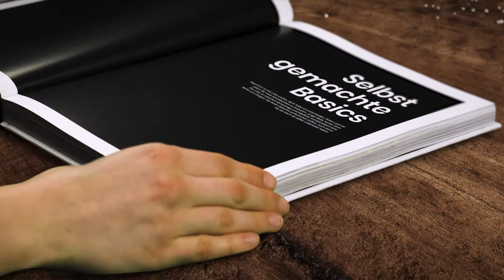Der New York Times Bestseller: Joshua Weissman: Ein unverschämt gutes Kochbuch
Beliebte internationale Gerichte für kulinarische Freigeister
Für den leidenschaftlichen Profikoch Joshua Weissman ist Kochen eine expressive Kunstform!  In seinem US-Bestseller läutet er mit über 100 trendigen Rezepten die Revolution des Kochens ein. Mit viel Ideenreichtum und unterhaltsamen Charme schwingt er seinen Kochlöffel wie ein Künstler seinen Pinsel. Dabei gibt es für ihn keine Regeln, denn er folgt einfach seiner kulinarischen Intuition. Wie sehr sich seine künstlerische Freiheit am Ende bezahlt macht, belegen unzählige trendige Favoriten wie z.B. Fisch-Tacos, Egg Benedicts oder feine Entenbrust.